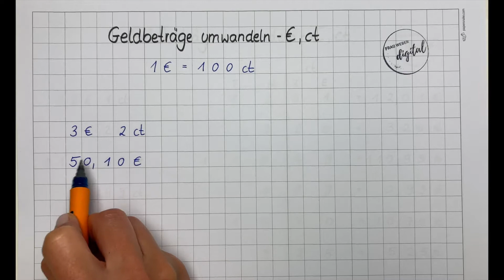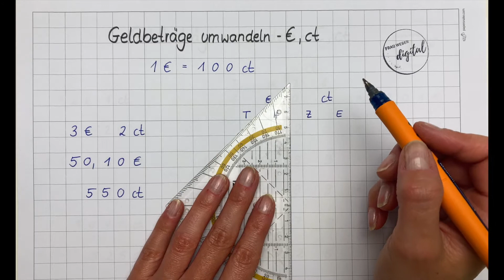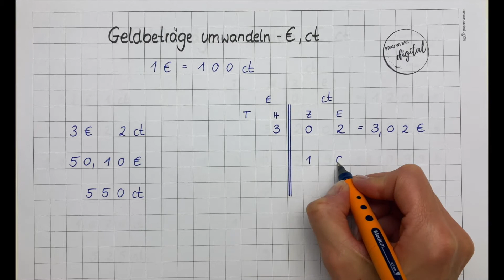Geldbeträge umwandeln - schnell erklärt I Klasse 3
Wie rechnet man Euro in Cent um und umgekehrt und wie funktioniert die Kommaschreibweise?
Ich zeige dir in diesem Video, wie du mit Hilfe einer Tabelle ganz einfach die Geldbeträge umrechnen kannst.

Mein Name ist Frau Weber und ich erkläre dir einfach und anschaulich Aufgaben aus der Grundschule.

Du möchtest ein Video zu einem Thema? Dann schreibe es mir in die Kommentare.